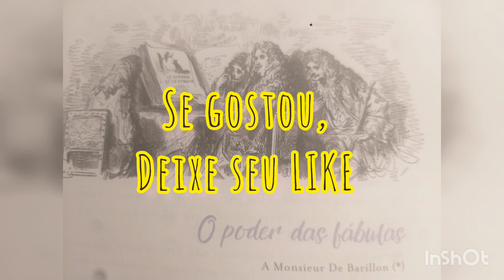O PODER DAS FÁBULAS- A Monsier De Barillon